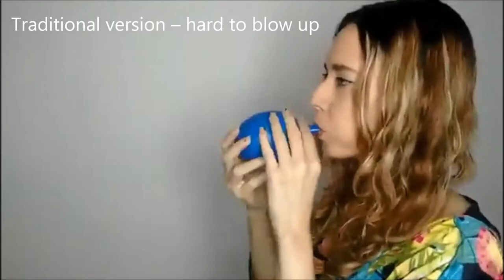BlowE’s Travelling Comfort Pillow (TR118/PC)